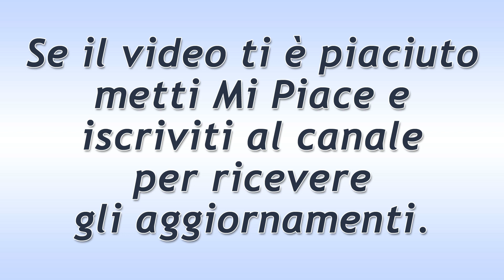Tempesta d'Amore Puntata del 23 Luglio 2019! La Passione di Denise!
Tempesta d'Amore trama puntata di oggi martedì 23 Luglio 2019!
La romantica quanto struggente storia d’amore tra Dora e George affascina tantissimo Denise che si accorge che i due potrebbero avere a che fare con la famiglia Saalfeld. Forse sono loro antenati?